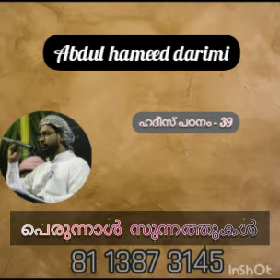'പെരുന്നാൾ സുന്നത്തുകൾ' ഹദീസ് പഠനം - 39/ അബ്ദുൽ ഹമീദ് ദാരിമി ചെക്യാട്